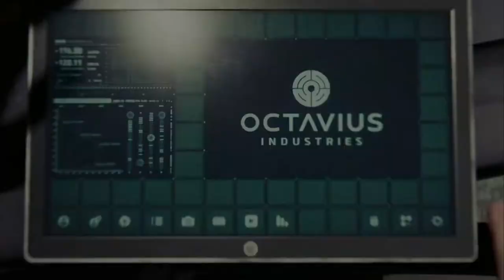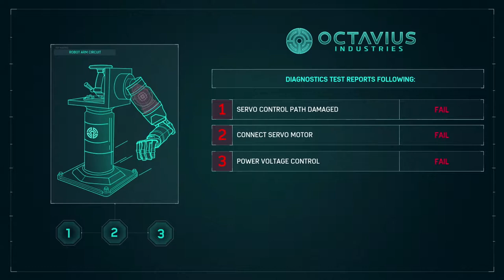Spider-Man - Conhecendo Dr Ocotopus #05